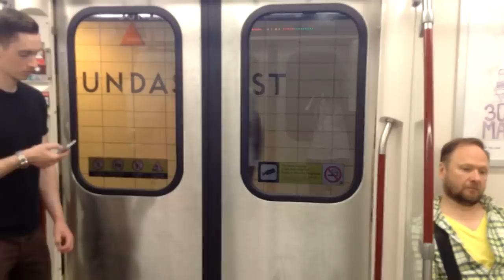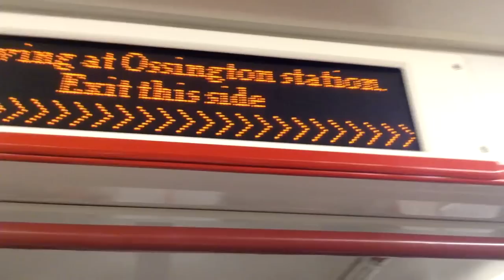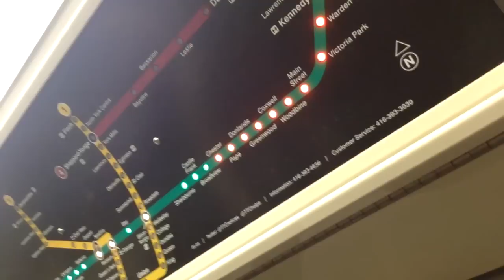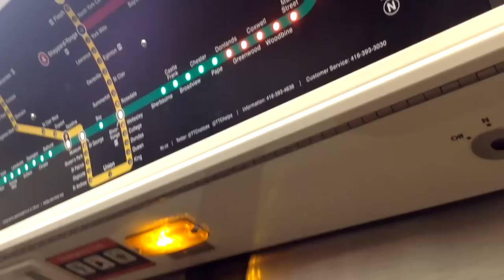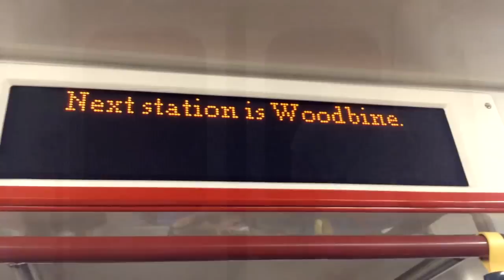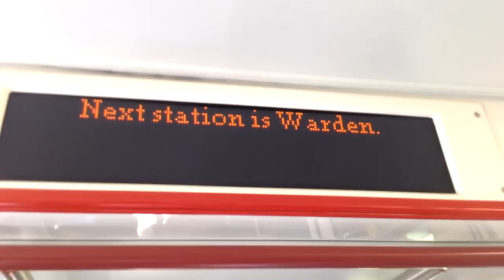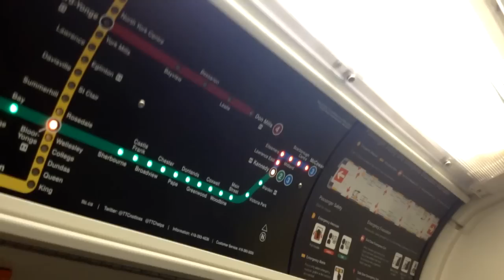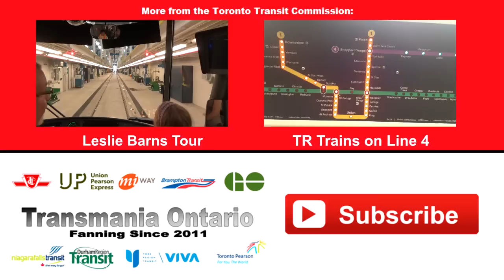TO SPECIAL - Toronto Rocket Train on the Bloor-Danforth Line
As of Summer 2016, rare appearances of the Toronto Rocket Trains are on Line 2, on the Bloor-Danforth Line due to the T1's faulty AC units.